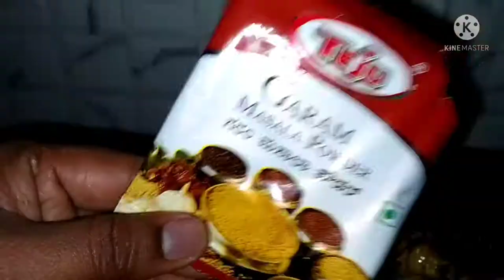New style pepper chicken recipe in kannada#ugadi hosadodakige madi tumba sakattagirutte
Today I would like to show you new style pepper chicken recipe for ugadi hosadodaku. Easy and very taste recipe.  I hope you like my video. Tq…… ashwik channel.